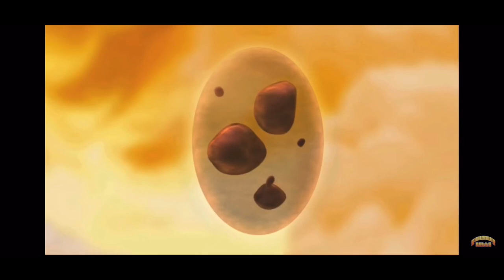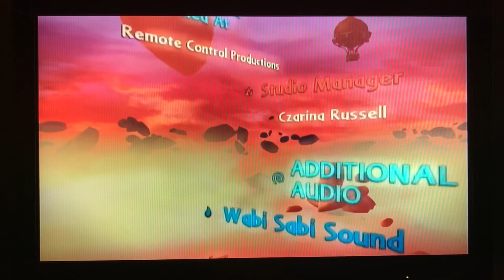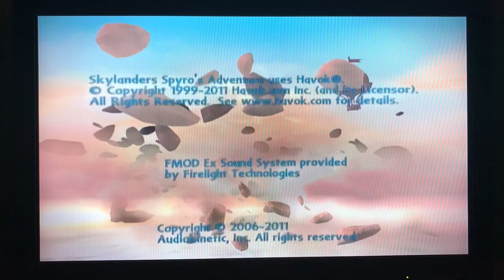Skylanders: Spyro’s Adventure Longplay